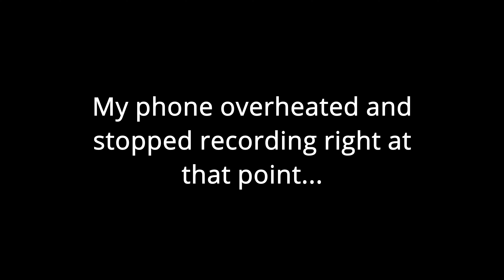1:50 Seconds of Me Lightly Bashing a Traxxas Bandit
The battery is on its way out and just isn't giving the motor much power hence why I didn't get any large jumps in. Maybe next time.